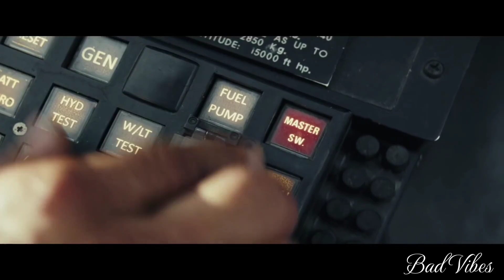Monsters Destroy The Tower - Rampage (2018) Movie Clip HD